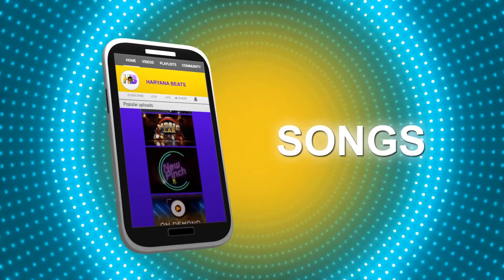Corona Virus के कहर की वजह से Bollywood को हो रहा हे नुकसान II Cinema Update II Haryana Beats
After a beautiful concert from Rohtak, Ajay Hooda reaches UP for an another Concert, Raj Mawar and Pranjal Dahiya coming together for a new song and many more updates.
watch latest music industry news on our channel Haryana Beats.
Haryana no.1 music channel.
editor-  Nitesh Singh Bhandari